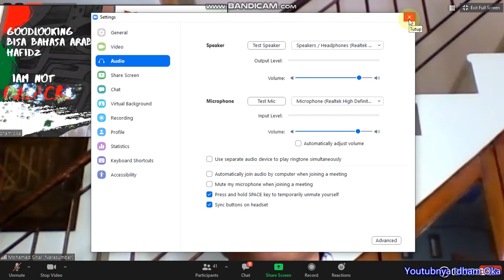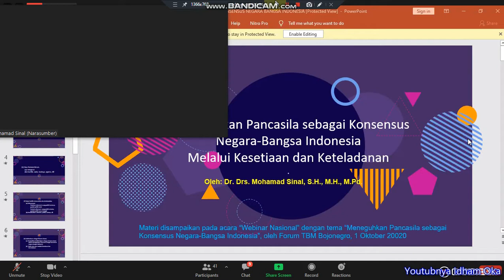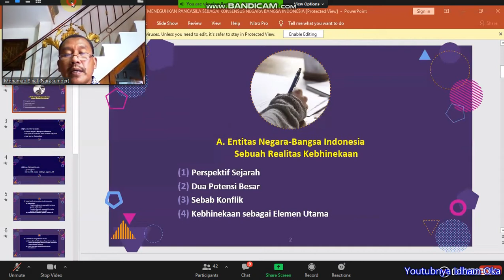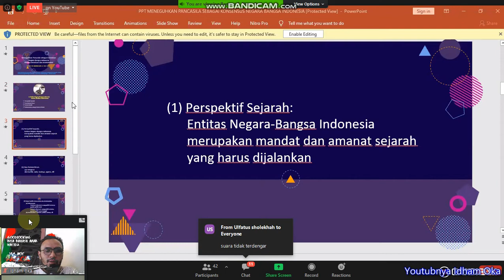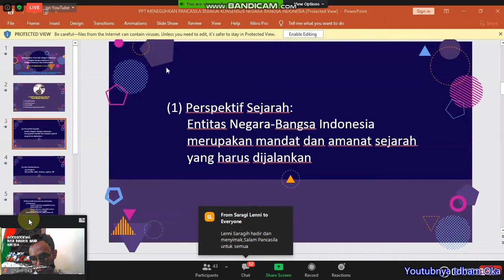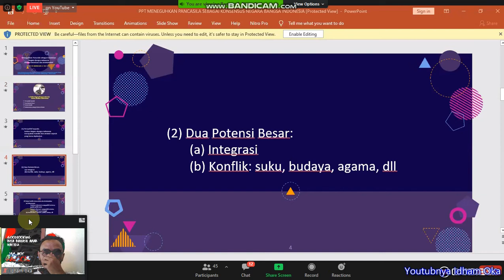Pancasila Meeting 2